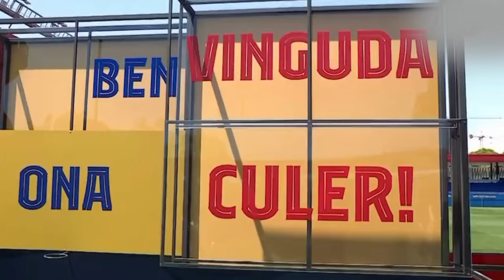Ona Batlle's Interview After Signing For Barcelona Fc